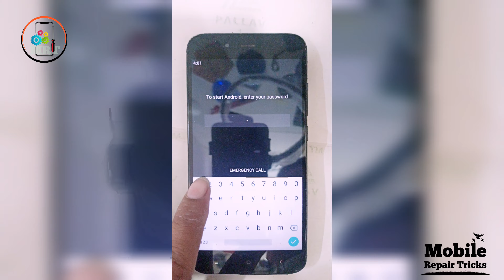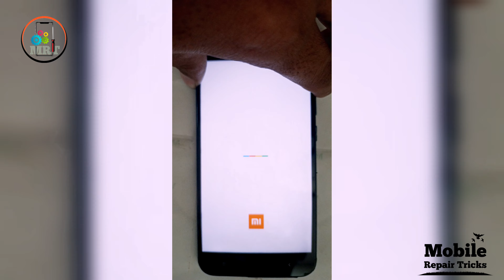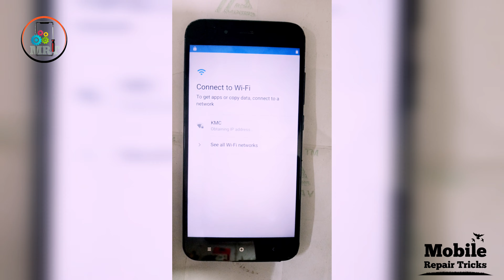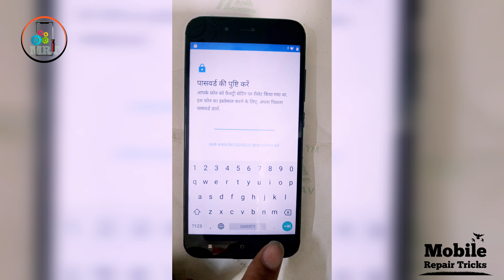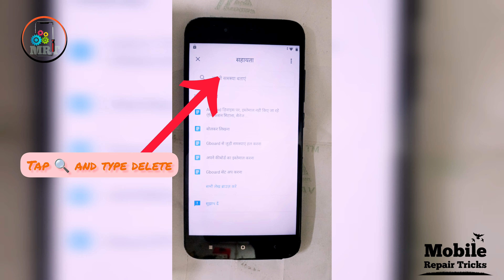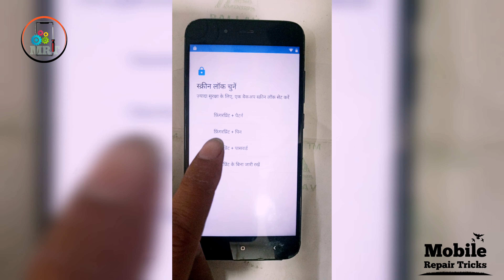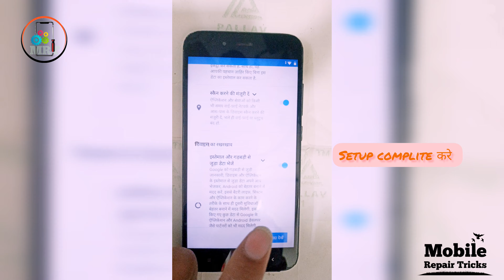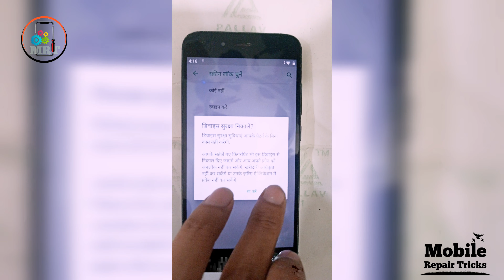mi a1 frp bypass and pattern unlock || mi A1 ka frp (google account) lock aur pattern lock kese tode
_•  Wellcome  •_
                     mobile repair tricks

Your quaris :-

mi a1 pattern unlock
mi a1 pattern unlock without data
loss
mi a1 pattern unlock umt
mi a1 pattern unlock miracle box
loss umt
mi a1 ka pattern kaise tode
mi a1 unlock pattern lock

mi a1 google account remove
mi a1 google account
mi a1 google account bypass
mi a1 me google account remove
kaise kare

Pappu al kumawat
from Ahmedabad